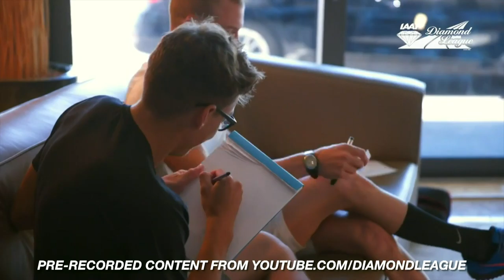Stockholm 2018 Press Conference - IAAF Diamond League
The Bauhaus-galan press conference will be live from 12:00 CEST featuring:

1: Ramil Guliyev and Steven Gardiner

2: Meraf Bhata, Brenda Martinez and Jenny Simpson

3: Daniel Stahl, Mason Finley and Simon Petterson

4: Lovisa Lindh, Karsten Warholm and Andreas Kramer

5: Luvo Manyonga, Sam Kendricks and Thobias Nilsson Montler

In Swedish:
6: Erika Kinsey, Sofie Skoog and Bianca Salming

7: Moa Hjelmer, Angelica Bengtsson, Kalle Berglund and Irene Ekelund